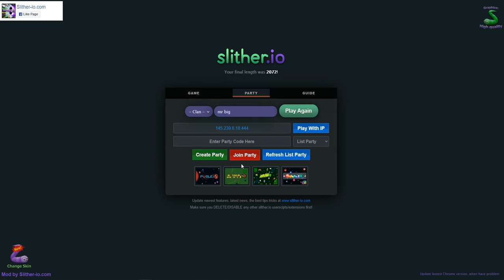playing slither again